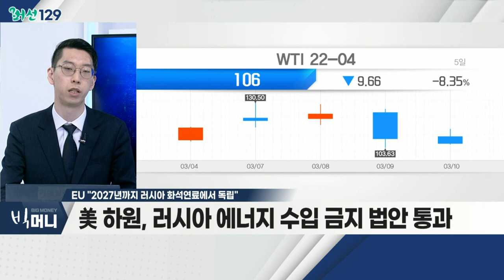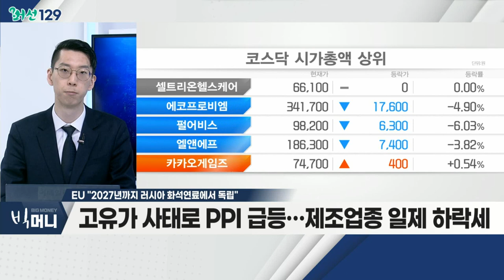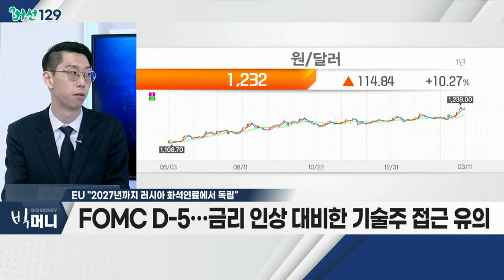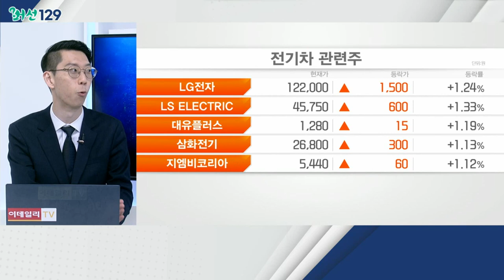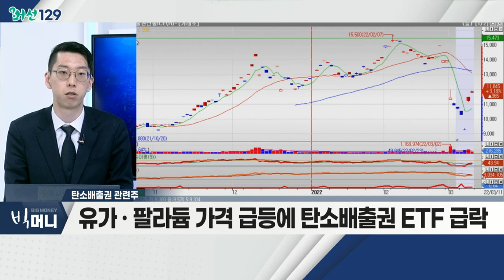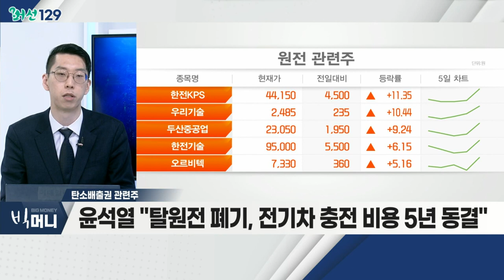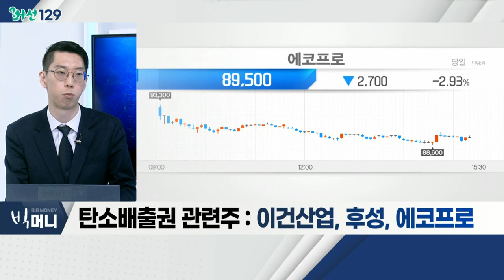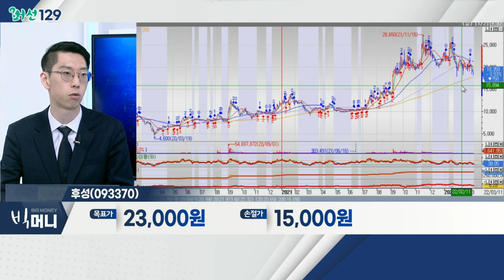후성(093370)... 탄소배출권 관련주 / EU "2027년까지 러시아 화석연료에서 독립"_머선129 (20220311)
EU "2027년까지 러시아 화석연료에서 독립"
- 美 하원, 러시아 에너지 수입 금지 법안 통과
- 고유가 사태로 PPI 급등… 제조업종 일제 하락세
- 우크라, 나토 가입 회의적… '출구 전략' 모색
- 완성차 인도 시차, 전기차 매출 직결 어려워
- FOMC D-5… 금리 인상 대비한 기술주 접근 유의
- 관련 테마: 탄소배출권, 정유, 천연가스, 원자력 발전 등

탄소배출권 관련주
- 유가 • 팔라듐 가격 급등에 탄소배출권 ETF 급락
- CPI 7.9%, 1982년 이래 최고… 각국 중앙은행 긴축 강화
- 윤석열 "탈원전 폐기, 전기차 충전 비용 5년 동결"
- 이건산업, 후성, 에코프로

후성(093370)
- 국내 독보적 불소 기반 냉매 사업체
- LiPF6 공장 신설 준비… 유럽 시장 진출 가시화
- 올해 중국 전기차 판매 497만대 예상… 실적 반영 기대